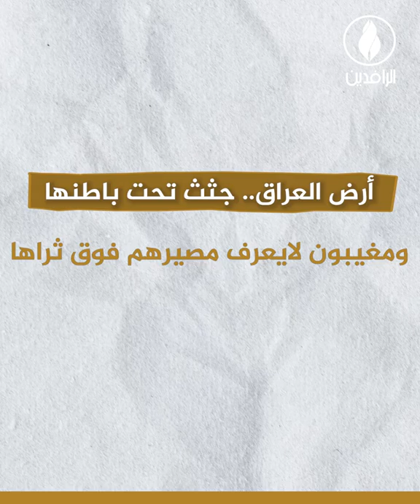المـ-ـقابر الجـ-ـمـاعية.. جرائم حرب بأياد ميليشياوية